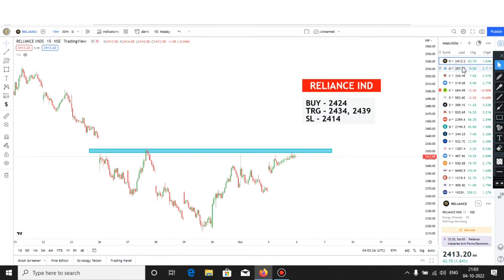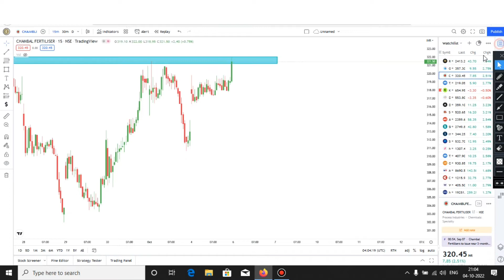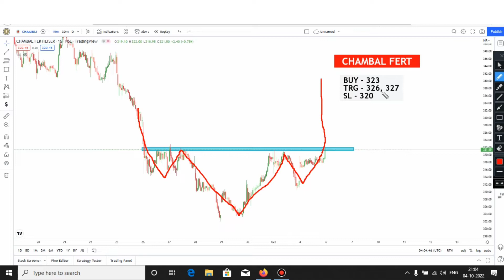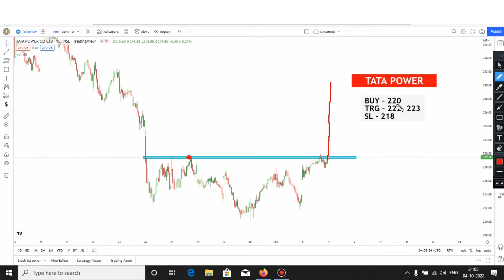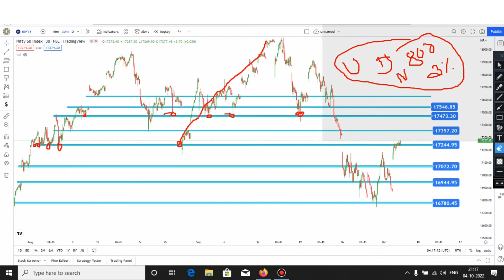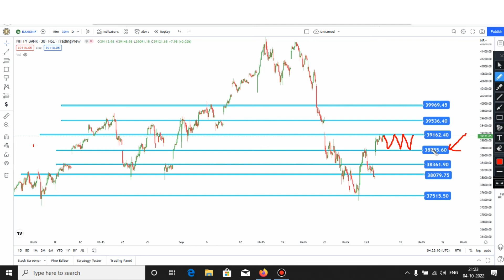Stocks To Trade Tomorrow 💥 06 October ⚫ Best intraday Stocks for tomorrow ✔️ Nifty Levels Tomorrow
Stocks To Trade Tomorrow 💥 06 October ⚫ Best intraday Stocks for tomorrow trading ✔️ Nifty and Bank Nifty Levels for tomorrow.